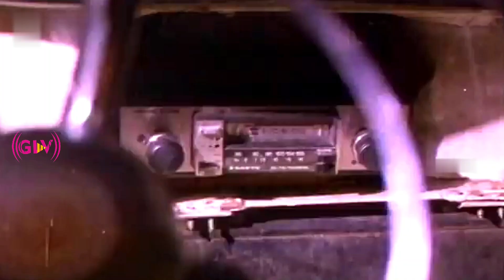Kodai Mazhai Part 8 | Vidhyashree | Lakshmi | Ilaiyaraaja | Muktha S.Sundar | Tamil Hit Movie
Directed by : Muktha S. Sundar
Starring : Vidhyashree, Lakshmi, Jaishankar, Sripriya
Release date : 26 September 1986